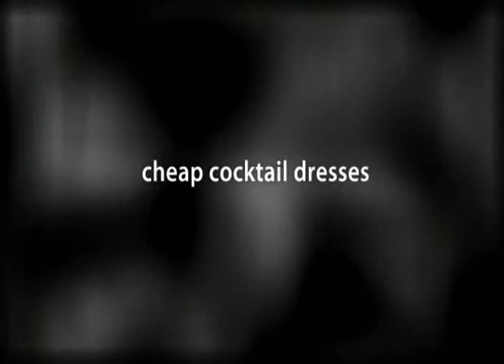wedding dress shop online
Most of our products have no minimum order requirements, so you can shop retail products at wholesale prices! Wholesalers can shop big and get even larger discounts! Browse our huge range of products now and see for yourself.

    wholesale Fast delivery for wholesale from ChinaFast Delivery For All Our Wholesale Stock

We use DHL, EMS and UPS to ship all our packages. From elysedress.com warehouse to major destinations in North America, Europe and Australia, shipping only takes 2 to 5 days.

    Easy to Order

    You can order goods through Elysedress.com without even having to register! We accept major credit and debit cards, and secure payment option PayPal is supported too. We also accept wire transfer and Western Union payments. Get started today!

    Secure Online Shopping

    Security is the top priority at Elysedress.com. We ensure the security of all transaction data by using advanced security solution provider, VeriSign so your information is in excellent hands. Online shopping had never been safer and easier. Stay safe online with us.